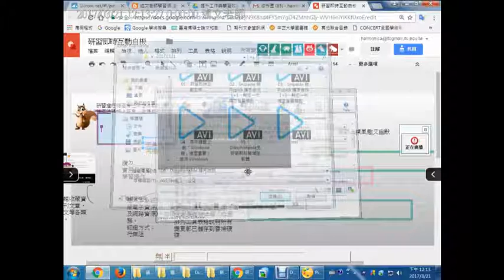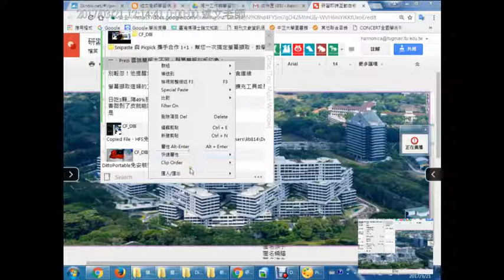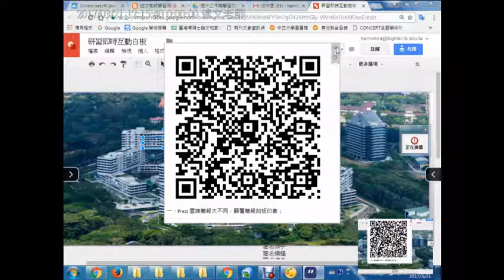06：DittoPortable 補充說明 影像匯出與產生QR Code